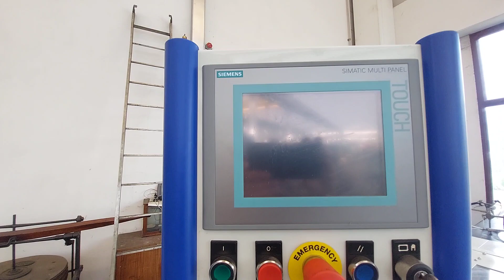DELAPENA E2000XL Lapping finishing machine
Honing and lapping machine for bores - tubes
Siemens electronics
machining stroke up to 1000mm
almost new

Honing dia (min-max) 5-50mm
Honing length (max) 1000 mm
Max spindle RPM (adjustable) 2500